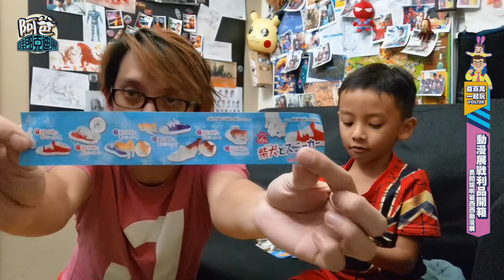玩具電玩動漫展戰利品開箱 (TAGCC Toys Unboxing 2019)